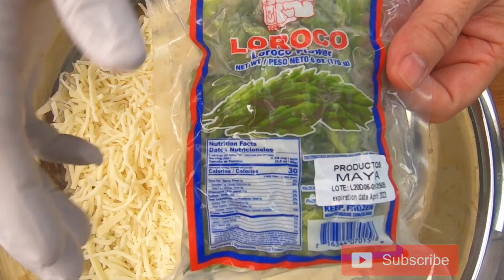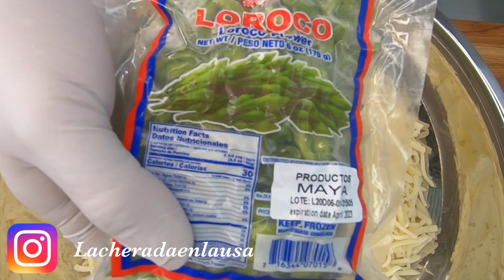PUPUSAS DE LOROCO CON CREMA BATIDA Y QUESO MOZARELLA!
UNAS EXQUISITAS PUPUSAS CON DOS TIPOS DE HARINA ,DE ARROZ Y MAIZ

LA CHERADA EN LA USA VLOVGS

CURTIDO PARA PUPUSAS,pasteles , etc..

COMO HACER PUPUSAS DE CHICHARRON